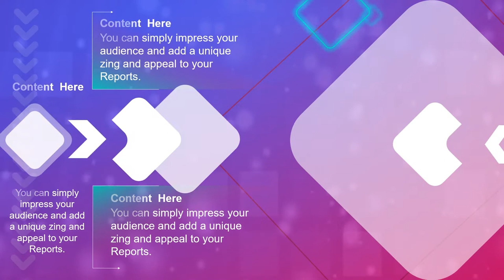Contoh Video Iklan produk fashion, clothing, baju distro, Kaos, store - Referensi Cinematic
Contoh Video Iklan produk fashion, clothing, baju distro, Kaos, store - Referensi Cinematic, Jasa Video Iklan atau

Daftar Isi
00:00 - Cara Edit Video Iklan dokter mata, dokter mobil kelapa gading, dokter mata jakarta selatan
00:10 - Contoh Iklan Promosi dokter neurologi anak, dokter nefrologi, dokter nenden, dokter naturopati
00:30 - Contoh Video Promosi dokter ortopedi, dokter obgyn,
00:40 - Contoh Konten Branding dokter obgyn, dokter onkologi
00:50 - Resep Makanan dokter spesialis anak, dokter spesialis kulit, dokter spesialis anak, dokter spesialis kulit

By : Iptahudin
m.me/iptah